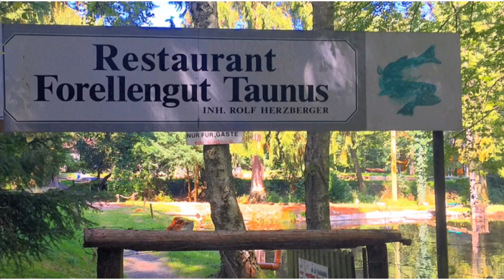FRANKFURT TOURISMUS - FRANKFURT TOURISM | Visiting Frankfurt am Main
TRAVEL GERMANY - Today our excursion goes to Frankfurt am Main in the heart of Germany. You find more about individual tours and trav el in Germany - Also perfect if you need a personal trainer or running coach in Frankfurt.
You find SMS Frankfurt Group Travel also on Facebook and here on Youtube.